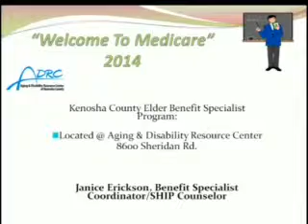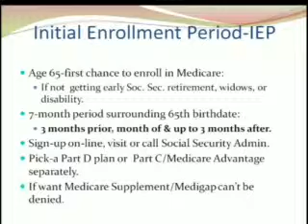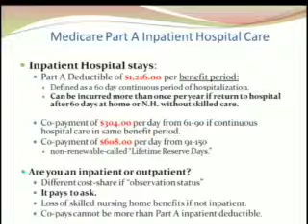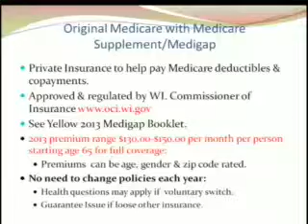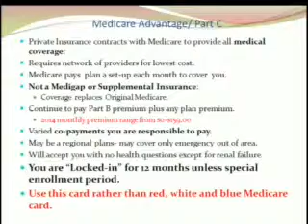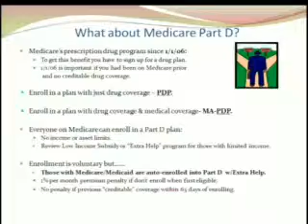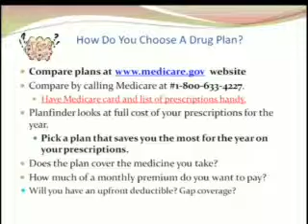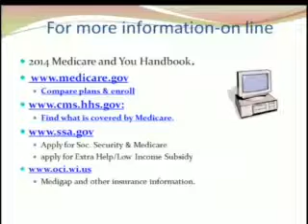Medicare test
Upload test with copydvd5 ipod